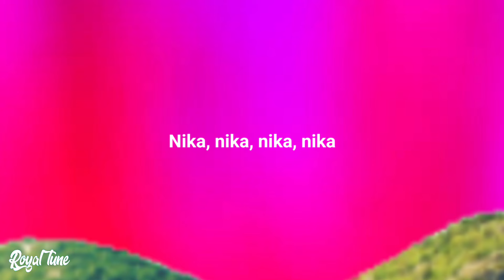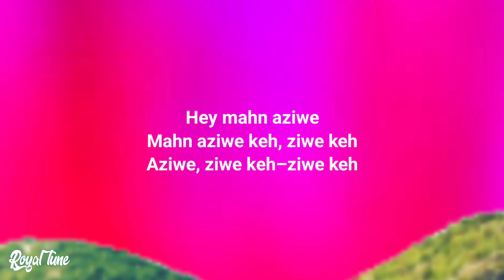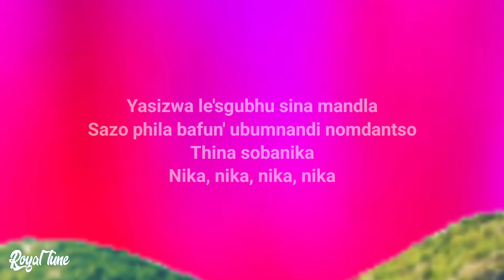Tyler ICU & Tumelo.za - Mnike (Lyrics) ft. DJ Maphorisa, Nandipha808, Ceeka RSA & Tyron Dee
Yasizwa le'sgubhu sina mandla
Sazo phila bafun' ubumnandi nomdantso
Thina sobanika
Nika, nika, nika, nika
Thina sobanika
Hey mahn aziwe
Mahn aziwe keh, ziwe keh
Aziwe ziwe (ziwe) ziwe keh

Ziwe keh
Hey mahn aziwe

Ngiyamnika, (u Tyler—) ngimnike, ngimnike, ngimnike
Ngimnike ngimnike ngimnike ngimnike

🎤 Lyrics: Tyler ICU & Tumelo.za - Mnike ft. DJ Maphorisa, Nandipha808, Ceeka RSA & Tyron Dee